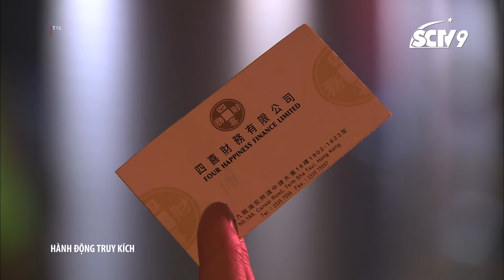Hành động truy kích - Cắt T2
Cảnh sát và người đưa tin. Giao dịch thành công :)
👉Đón xem phim vào lúc 22h hàng ngày trên kênh SCTV9.